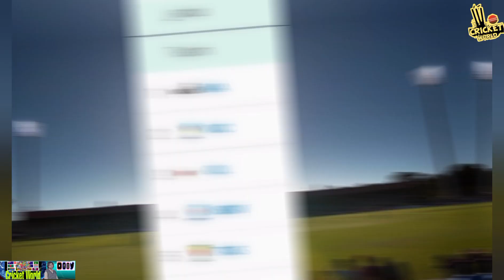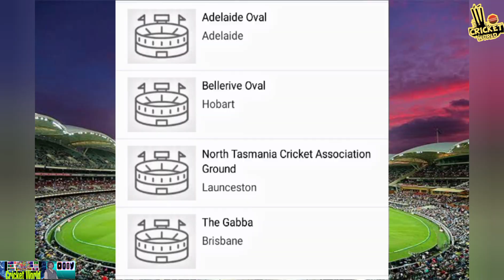Marsh One-day cup 2023_24 full schedule |Australia domestic tournament ||Cricket World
2023–24 Marsh One-Day Cup.

The 2023–24 Marsh One-Day Cup is the 55th season of the official List A domestic cricket competition played in Australia.

 The tournament runs from 24 September 2023 to 25 February 2024.Western Australia are the defending champions.

On 29 June 2023, Cricket Australia confirmed the schedule of the tournament, with the final played on 25 February 2024.

1. the purpose and character of the use, including whether such use is of a commercial nature or is for nonprofit educational purposes;
2. the nature of the copyrighted work;
3. the amount and substantiality of the portion used in relation to the copyrighted work as a whole;
4. and the effect of the use upon the potential market for or value of the copyrighted work.

Agr Apko video achi lage to
Comments
Kare

Asad Aslam
From - D I Khan (Pakistan )